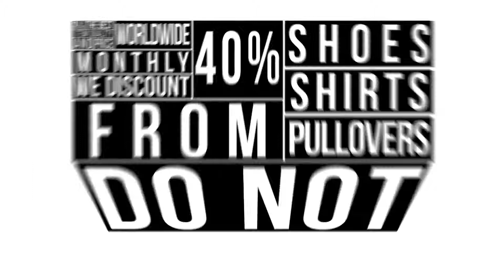Typography | After Effects Template 7291535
This is the brand new template from me, Kinetic Minimal Typography. I hope you like it! Enjoy! Features Fast render... (titles)